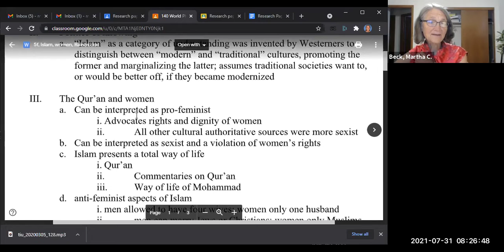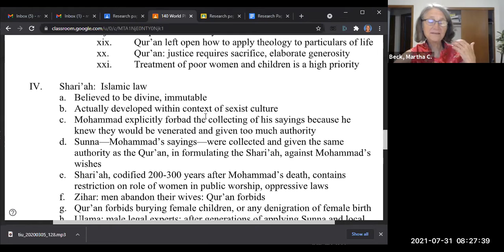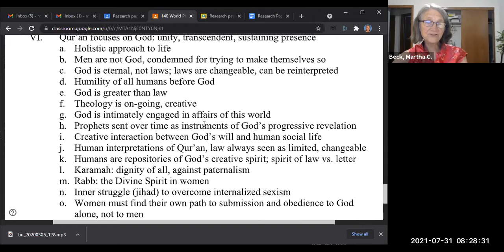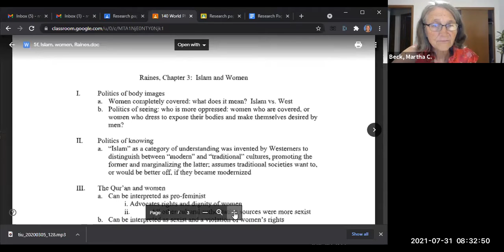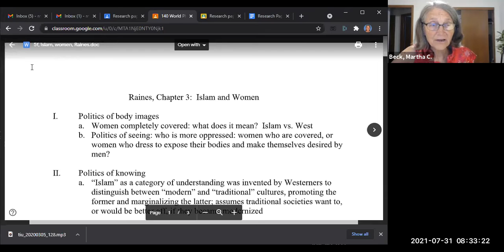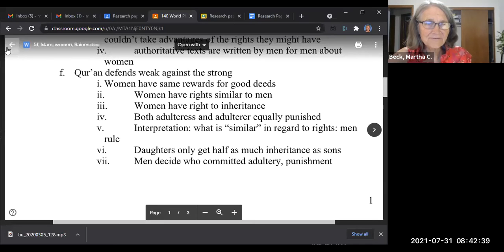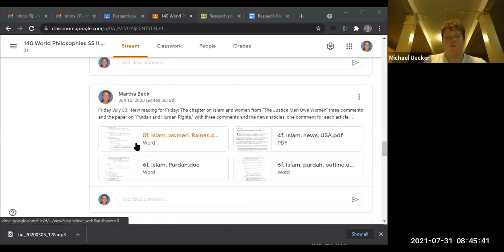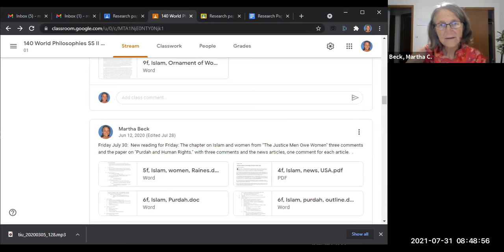RPH 140: World Phil: Class #19: In-class discussion on Islam